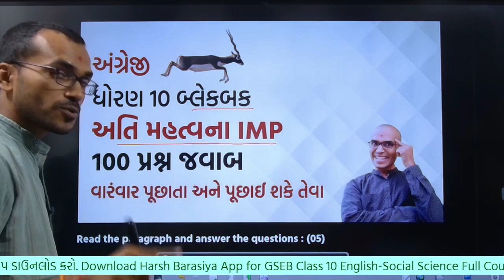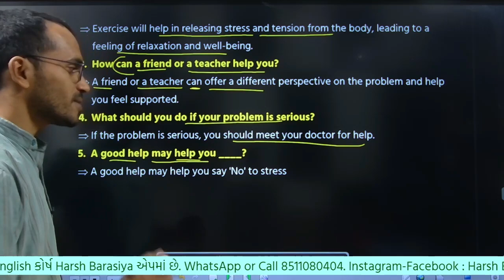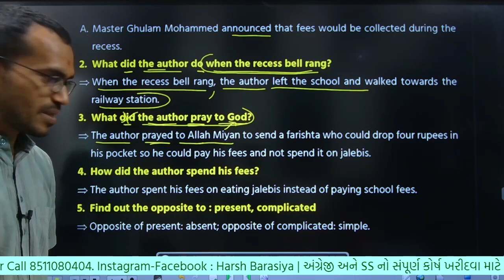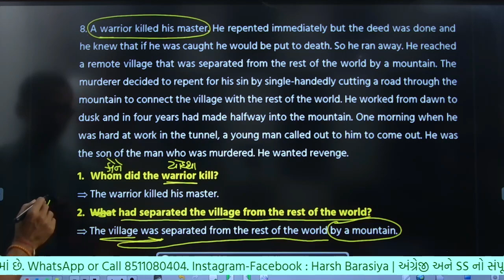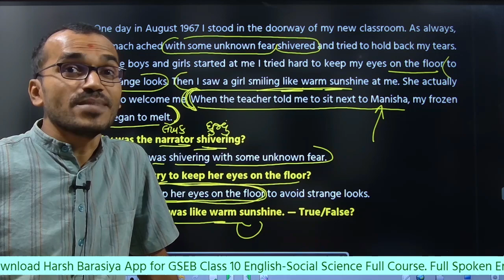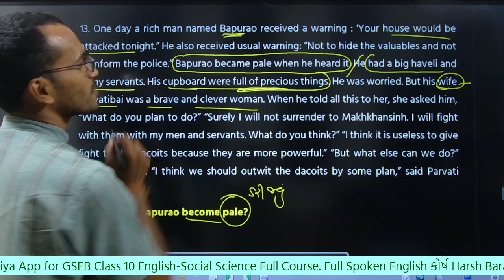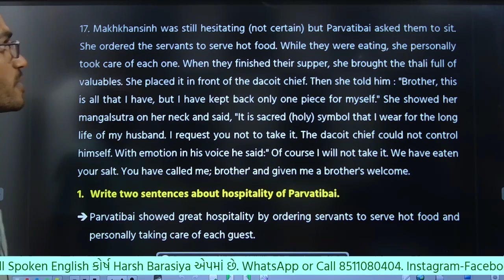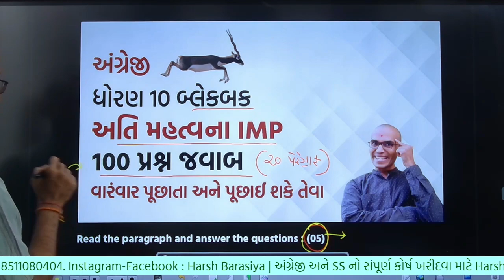Blackbuck IMP 100 Question Answer | Std.10 English | Harsh Barasiya | Supplementary Reading